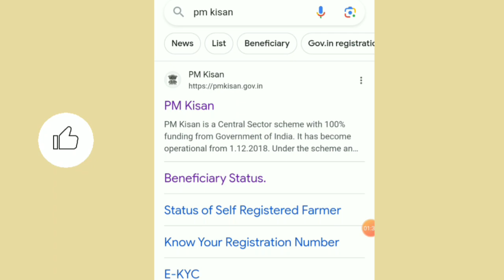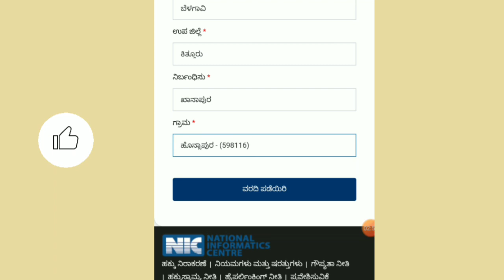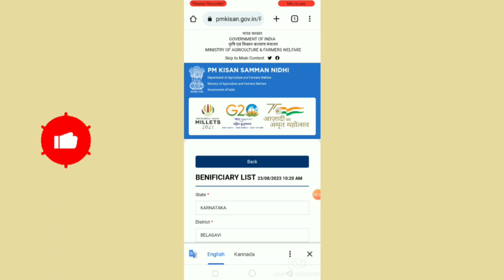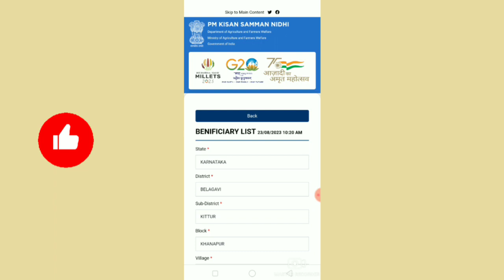pm Kisan 15th installment new 2023 beneficiary list released check your name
pm Kisan 15th installment new 2023 ಫಲಾನುಭವಿಗಳ ಪಟ್ಟಿ ಬಿಡುಗಡೆ ಮಾಡಿದೆ ನಿಮ್ಮ ಹೆಸರು ಚೆಕ್ ಮಾಡಿಕೊಳ್ಳಿ

Here's What You Don't Know About pm Kisan 15th installment new name update 2023
The Definitive Guide to pm Kisan 15th installment new name update 2023
Top pm Kisan 15th installment new name update 2023 Trends This Year

How to Become a pm Kisan 15th installment new name update 2023 Expert
The Shocking Truth About pm Kisan 15th installment new name update 2023
7 Can't Miss Trends About pm Kisan 15th installment new name update 2023
Pm Kisan 15th installment new name update 2023 Theory : Behind the Scenes
It's Time to Open Up About pm Kisan 15th installment new name update 2023
The Insane Story Behind pm Kisan 15th installment new name update 2023
The Unexpected Truth Behind pm